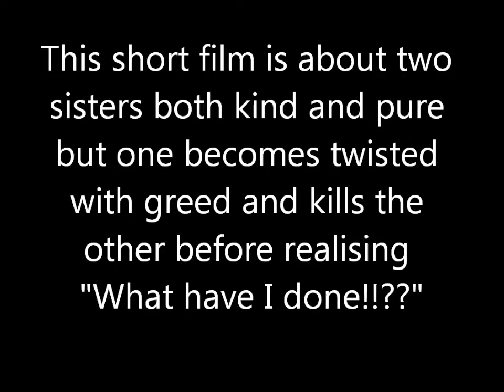mmd sisters of evil+download link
this is my own version of the daughter of evil and servant of evil stories the model I edited is a ciel phantomhive v3.2 model download link is